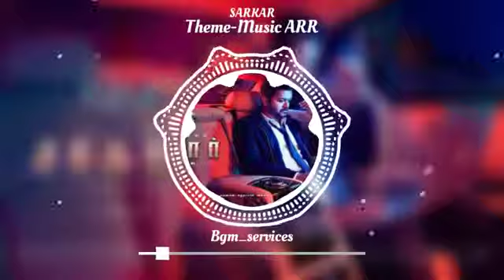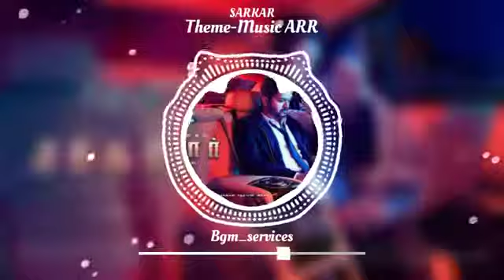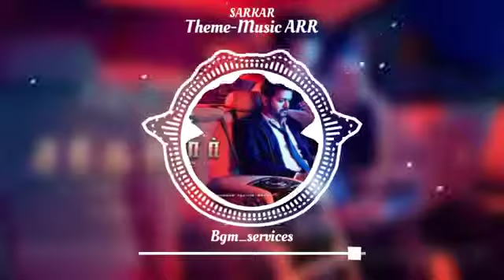Sarkar Full 8D theme music ARR Official Bgm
Kindly requesting to don't strike down a video, If you need an Audio or Video to be removed on our channel please mail  us to remove the content, we will be removed within the same day and keep both side happy.